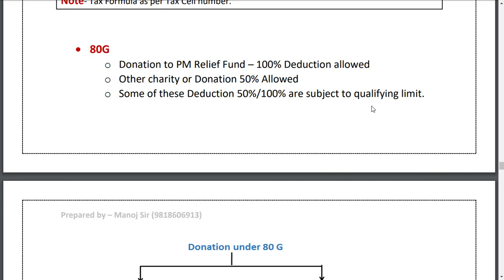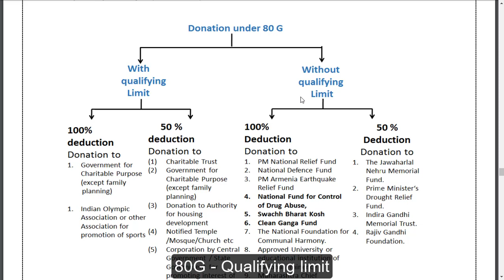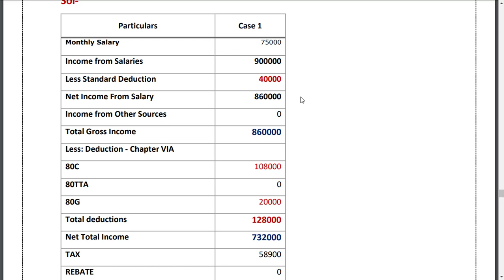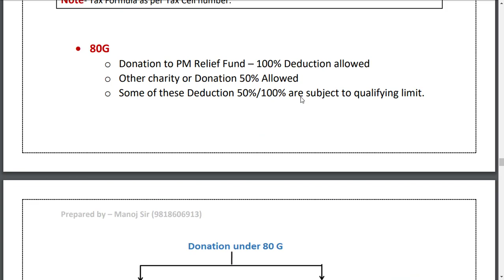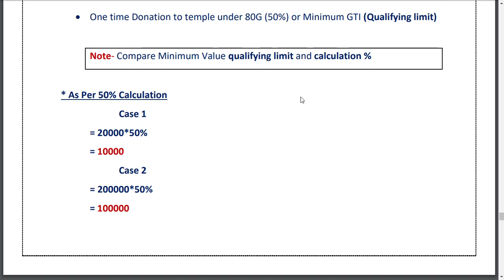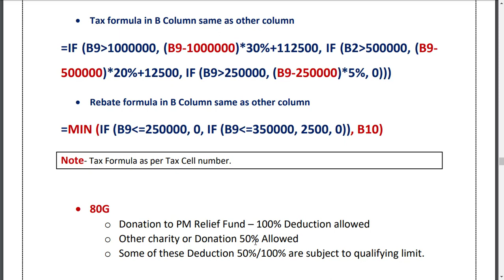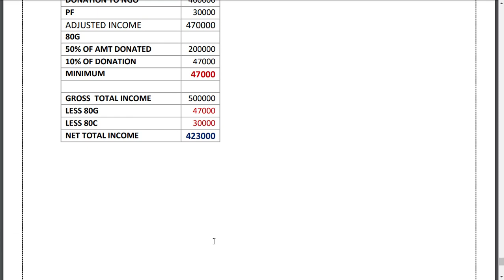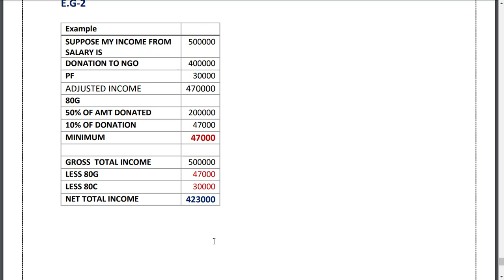80G Deduction Under chapter VI - Donation and Charity in 80G Deduction - Deduction Income Tax B.com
80G Deduction Under chapter VI - Donation and Charity in 80G Deduction

80g deduction,80g deduction calculation,80g deduction for ay 2019-20,80g deduction for ay 2018-19,80g deduction limit for ay 2019-20,80g deduction under chapter vi,pm relief fund 80g,donation 80g,charity 80g,income tax tutorial,income tax deductions,income tax tutorial in hindi,income tax calculation process,how to file itr income tax